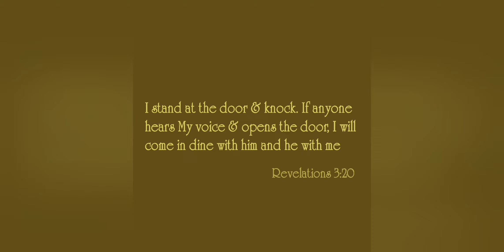Ready? - ReignDog live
2020 Psalmist featuring LouieCruz live
Ceres CA